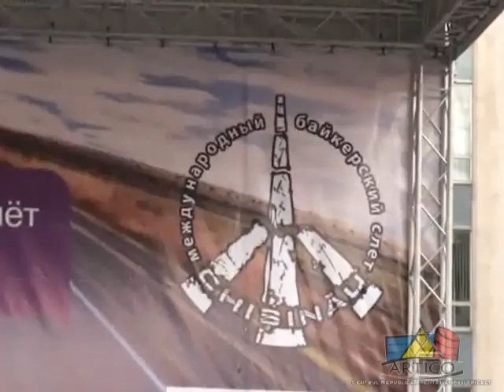ARTICO şi întrunirea internaţională a bikerilor 2011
Centrul Republican Pentru Copii si Tineret "Artico"
În Moldova s-a desfăşurat în premieră o întrunire internaţională a bikerilor, la care au participat peste 400 de motociclişti din 15 ţări ale lumii. Deschiderea oficială a întrunirii a avut loc în Piaţa Marii Adunări Naţionale din Chişinău. Pentru toţi oaspeţii evenimentului a fost pregătit un program impresionant -- un show moto freestyle, stand riding, precum şi un show de cascadorie pe motociclete, cu participarea celor invitaţi din Kiev, deţinători ai numeroaselor premii internaţionale. Potrivit organizatorilor, întrunirea a avut mai multe scopuri, printre care susţinerea şi dezvoltarea moto-turismului şi moto-sportului în Moldova, de a face ţara mai cunoscută pe plan internaţional. De asemenea, ei au menţionat printre scopurile evenimentului şi dorinţa de a spulbera stereotipurile societăţii moldoveneşti cu privire la bikeri şi de a demonstra că şi ei sînt parte a societăţii şi participanţi la trafic. "Am venit din Ucraina, pentru a comunica cu bikerii, cu oamenii care sînt uniţi ca fraţii de un lucru comun. Dispoziţia tuturor fraţilor este excelentă. Au venit foarte mulţi oaspeţi, noi nici nu ne-am aşteptat la un număr atît de mare de oameni interesaţi. Aş putea spune că evenimentul este organizat la un nivel înalt", a menţionat Victoria, una dintre participantele întrunirii.

Majoritatea bikerilor au subliniat că au venit la întrunire, pentru a comunica şi a întîlni vechi prieteni. "Însăşi atmosfera este bună, prin care se deosebesc toate întrunirile şi evenimentele bikerilor. Nu trebuie să-ţi faci griji că ceva va fi furat, poţi lăsa fără probleme casca, echipamentul. Un biker adevărat nu se teme de vreme rea. De exemplu, pentru a ajunge aici, am mers 30 km pe ploaie, m-am udat leoarcă, dar principalul este că am ajuns. Aici, fiecare este ca un frate, fiecare este gata să ajute cu ceea ce poate", a spus bikerul Vladimir. O surpriză pentru toţi oaspeţii a fost nunta adevărată a unei perechi de bikeri. După show, toţi bikerii s-au întors la Vadul lui Vodă, unde pentru ei a fost organizat un concert de muzică rock. Potrivit organizatorilor, la concert mai multe cluburi de lupte marţiale şi-au demonstrat aptitudinile, alături de un show de moto-velo extreme. Duminică participanţii au gustat din zeama moldovenească şi au făcut schimb de contacte. Evenimentul a fost organizat de Asociaţia bikerilor din Moldova, sub patronajul preşedintelui interimar al Republicii Moldova, Marian Lupu.